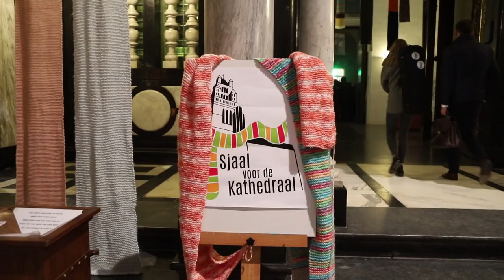Sjaal voor de Kathedraal DeWarmsteWeek | TheJoyOfJoy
Met IJD Brugge en heel wat jongerengroepen, scholen, instellingen, jeugdbewegingen, engageerden we ons voor de Warmste Week van Studio Brussel. Via heel wat plaatselijke breiactiviteiten breiden we samen een gigantische “sjaal voor de kathedraal”.

Headliner: TheJoyOfJoy